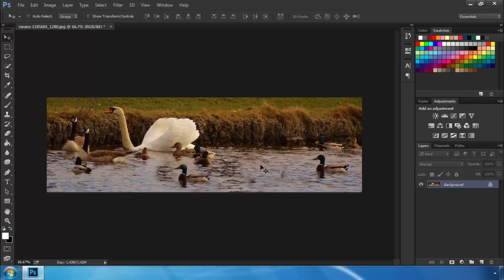Adobe photoshop cc tutorials in tamil - Clone Stamp Tool